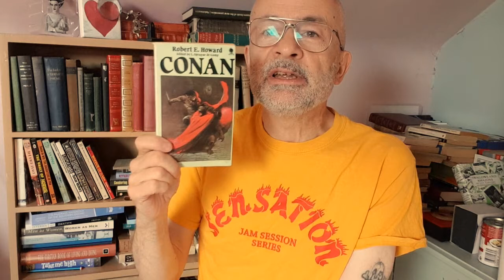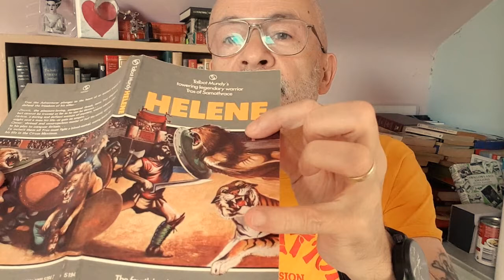Tros of Samothrace: Purple Pirate (faded to pink)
The latest in a series where I read or otherwise play around with books sold as mere nostalgic shelf decoration.

Books mentioned: The Tros of Samothrace series by Talbit Mundy, currently published by Leonaur

I'm Roy B, live in UK, part-time student on MA Nineteenth Century Studies @Edge Hill University
Posting (best endeavours)
Sundays - Exploring a 36"-long shelf  of Random Books sold as shabby chic decoration
Tuesdays - Booktube Shenanigans - tags, reading events etc.
Thursdays - Reviews and enthusiasms
+ as they happen Where Books Do Lurk series, vlogs, shorts...